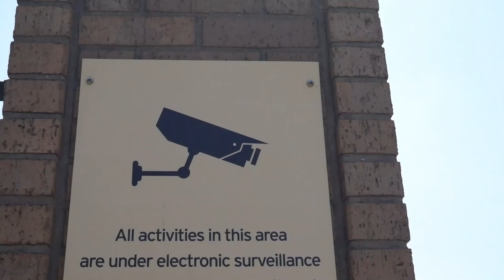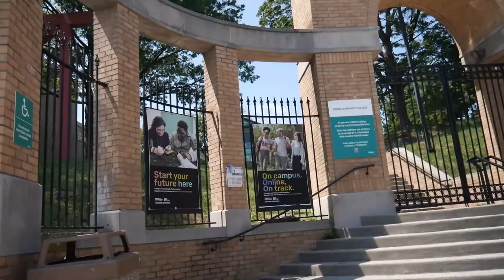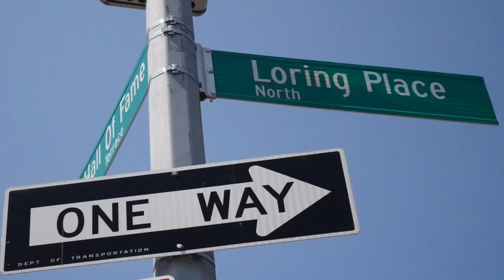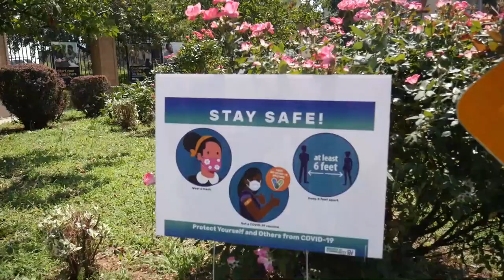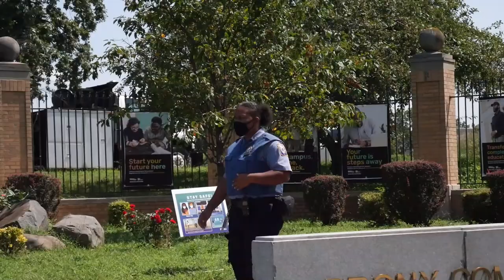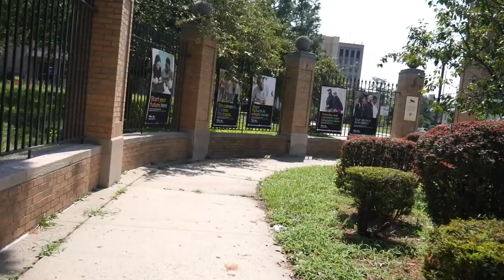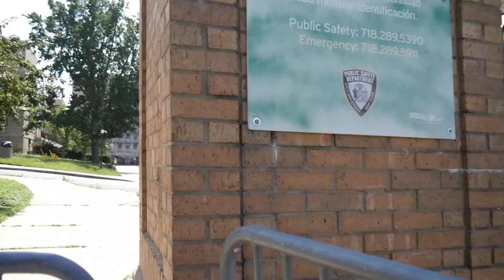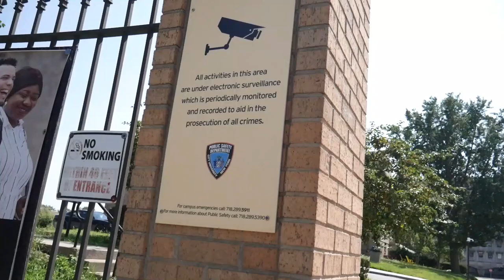Bronx Community College Tour Guide...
Educating in college without a hightschool diploma
T.P.G.